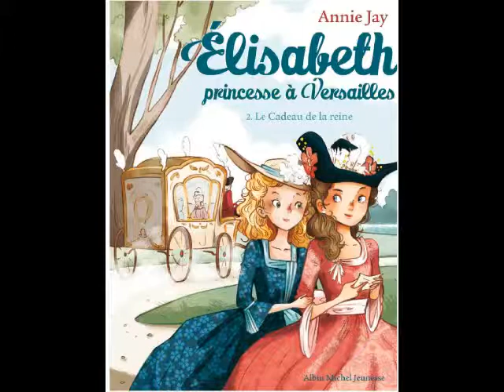Elisabeth, Princesse à Versailles, Le cadeau de la reine, Chapitres 1 & 2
Alors que la famille royale et toute la cour sont obligées de fuir Versailles pour éviter l épidémie qui y règne depuis la mort du roi Louis XV, la princesse Elisabeth et son amie Angélique de Mackau sont bien décidées à retrouver le précieux tableau La Dame à la Rose, disparu depuis plus de 30 ans. C est donc au château de Choisy qu elles continueront leur enquête, toujours aidées de leur fidèle ami, le page Théo. Mais elles doivent faire face à un autre défi... comment prouver l innocence du petit valet d Elisabeth, Colin, accusé à tort de vol au sein du château ? L heure est grave, Colin risque la prison voire pire...

Un livre de Annie Jay